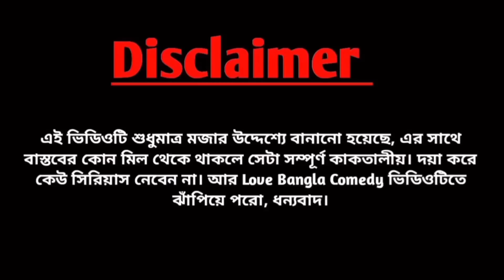গ্রাম পঞ্চায়েত ভোট | Mukhiya ji new video | Love bangla | original video | morjina natok | tinku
গ্রাম পঞ্চায়েত ভোট | Garam Panchayat Vote | Mukhiya ji new video | Love bangla |  rajnite natok
কাকি দের রাজনীতি কান্ড | Rajnite Funny Video | Mukhiya ji new video | Love bangla | Mukya G Natok | bangla funny video new .

Hello👋
যারা আমাদের ভিডিও প্রথম দেখছো, তাদের আমাদের এই Love bangla পরিবারে স্বগত জানাই❤
আমরা তোমাদের জন্য এরোকম মজার ভিডিও আনতে থাকবো😊❤

আর যারা আমাদের Love bangla পরিবারে আগে থেকে যুক্ত আছো যারা আমাদের ভিডিও প্রতিনিয়ত দেখো তাদের জানাই অসংখ্য ধন্যবাদ❤️ আজ তোমাদের সাপোর্টে আমরা এতো দূর আসতে পেরেছি, তোমরা এই ভাবে পাসে থাকলে আরো বহুদূর যেতে পারবো🙂❤️

Next dream 10k please support me.

                              - : সবাইকে ভালোবাসা : -

Actors by' Mukya G, Rocky Sk, Rajibul Sk, Tarikul Sk, Emran ji , Rafikul Sk
Child Actor_

Camera man_ Abdul Barik
Edit by_ Abdul Barik
Script Writer_ Abdul Barik
Director_ Abdul Barik
Thumbnail create by _ Abdul Barik

Proprietor_ Babul Sk